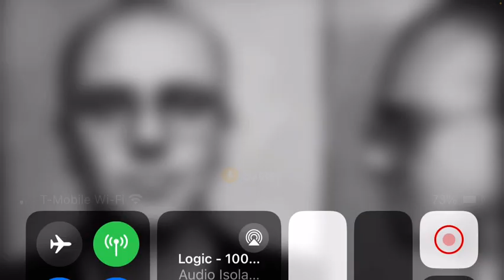10 miles and running instrumental ￼